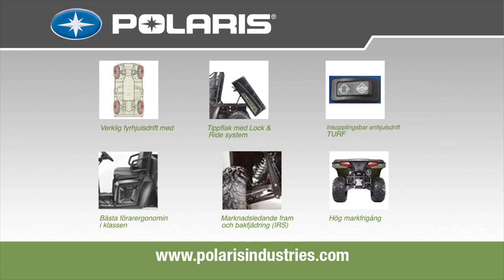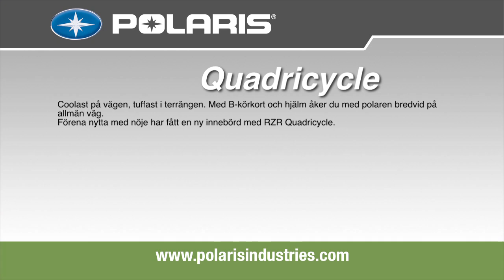Polaris Ranger 2011